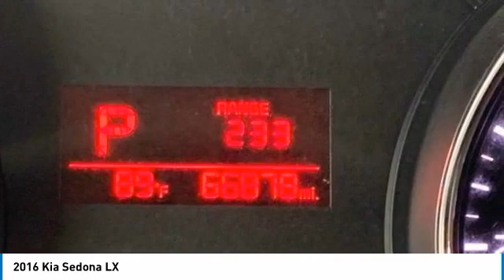2016 Kia Sedona LX FOR SALE in Tomball, TX 185844N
Stop in today for a test drive of this U 2016 Kia Sedona

Parkway Chevrolet
25500 State Highway 249

Bright Silver Metallic 2016 Kia Sedona LX FWD 6-Speed Automatic with Sportmatic 3.3L V6 DGI  Recent Arrival! Odometer is 13677 miles below market average!  Awards:    JD Power Automotive Performance  Execution and Layout (APEAL) Study   2016 IIHS Top Safety Pick   2016 KBB.com Best Buy Awards Finalist   2016 KBB.com 16 Best Family Cars Free car washes for 6 months with Purchase of Vehicle!  Reviews:    Distinctive  un-minivan-like dashboard and cockpit; plenty of features for the money; versatile second-row seat designs; quiet cabin. Source: Edmunds